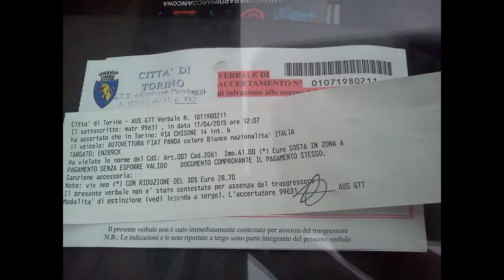I Nemici - Apprendere sventure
"C'è sempre una piccola sottile soddisfazione nell'apprendere sventure..."

In questo video, ricordi di cinque anni di concerti a Torino e in tutta Italia.

Foto di Luigi De Palma, Federica Da Lio, Salvatore Di Vilio, Ylenia Busolli, Luca Pizzolitto, Enrico Pozzato e...

Grazie agli amici che hanno condiviso le foto su fb!

I Nemici - Apprendere sventure (P. Albera, N. Bosio)
Album: Canzoni sbagliate

Paolo Albera: chitarra, voce
Niccolò Bosio: fisarmonica

Ospite al sassofono Ugo De Ughis

Le multe che prendo sono tutte sbagliate
Vigilesse frustrate si sfogano su di me
Ma quando le vedo sui parabrezza altrui
Non nego che godo con la giusta compostezza

L'hai letto il giornale? Omicidio crudele
Un pugnale nel cuore proprio sotto casa mia
La vedi la foto col nome della via
Mi sento famoso il giorno dopo anch'io

Ad esempio un amico si è appena lasciato
È così dispiaciuto ma non vedo che problema c'è
Noi torneremo insieme a divertirci a bere
Dimenticare tutto, dimenticare tutti
Baciare le ragazze, scroccare sigarette, pisciare contro i muri
Con la giusta compostezza